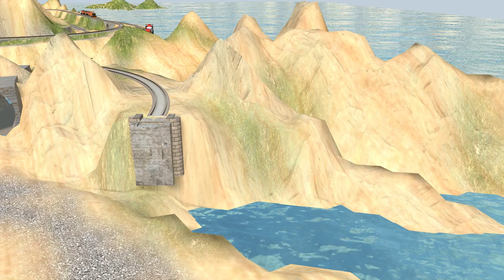Train and Friends hauling cargo from Ships over derailed rails || 3R trains eps35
ನಾಟಿ ಟ್ರಕ್‌ಗೆ ರೈಲು ಡಿಕ್ಕಿ train lego crash truck

-Video production software :
  3D Trains Studio v.7 and Wondershare Filmora
- Copyright by 3R  Production 👉 Do not Reup